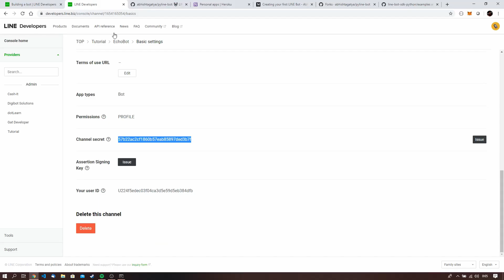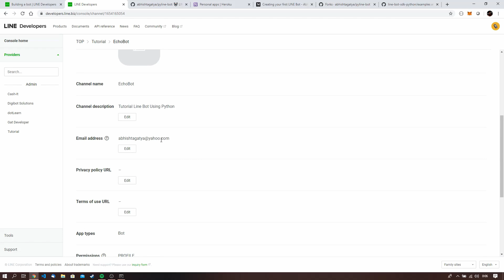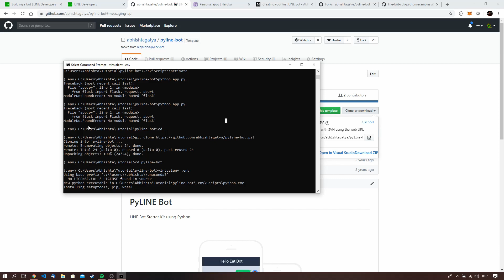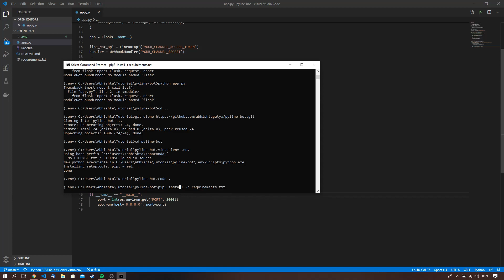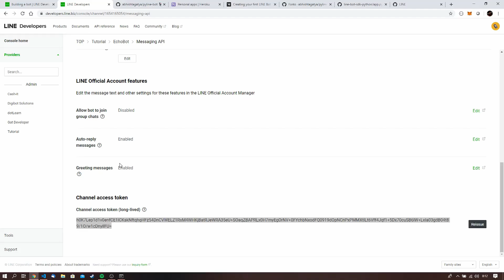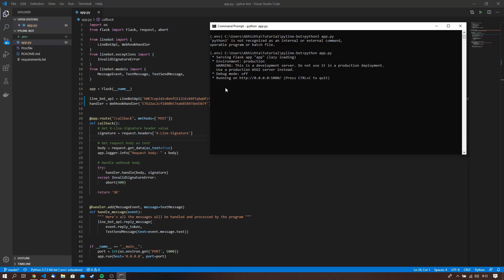Building a LINE Messenger Chatbot Tutorial using Python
This video is a shorter, compact version to my previous tutorial and done in English for viewers world-wide. Comment what tutorial should I do next below!

** Attention **
Make sure to update your webhook url to your application url followed with the /callback endpoint.

Clips : -

Social

devRant : @dotPy